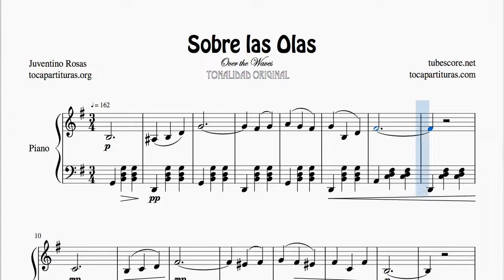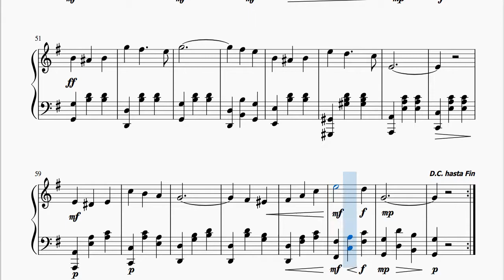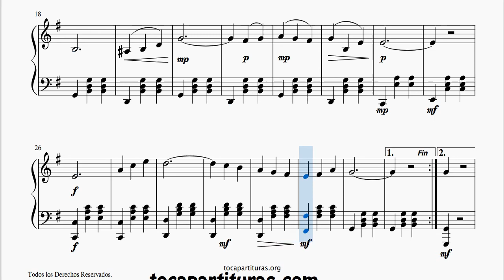Sobre las Olas Partitura de Piano tonalidad original en sol mayor